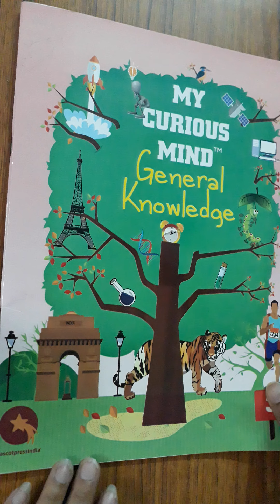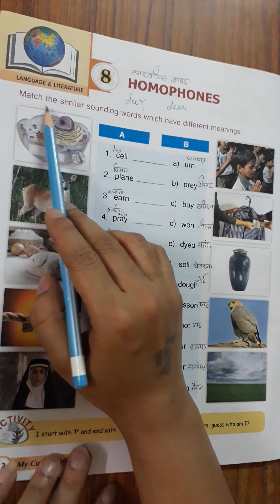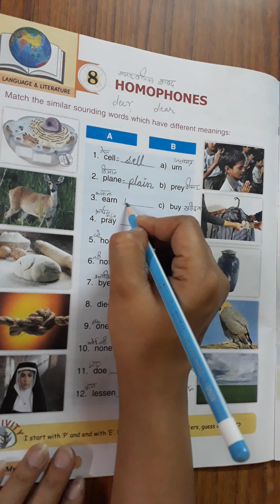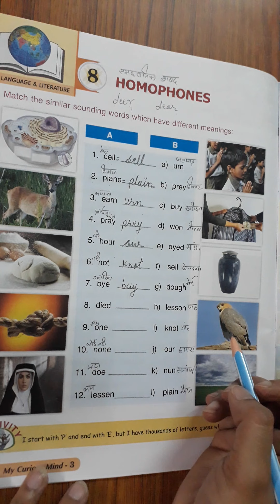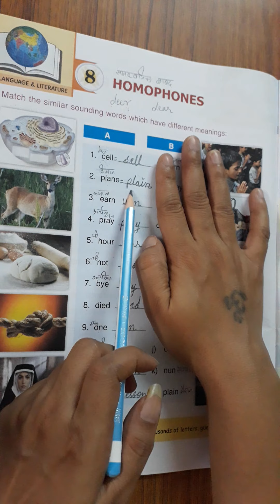3rd Class | GK | Lesson -8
3rd Class | GK | Lesson -8